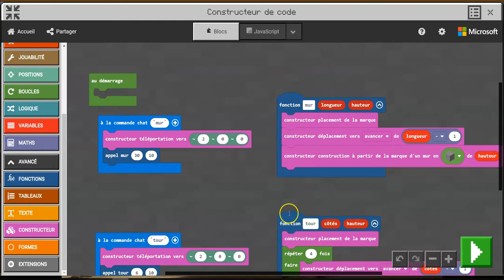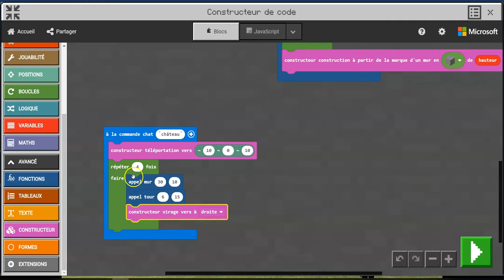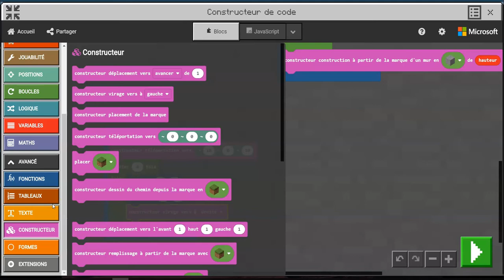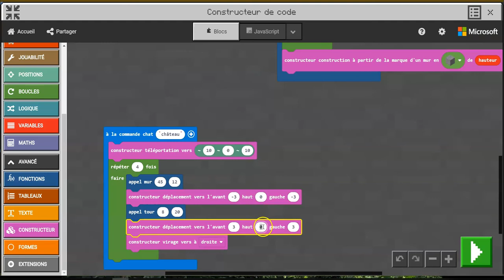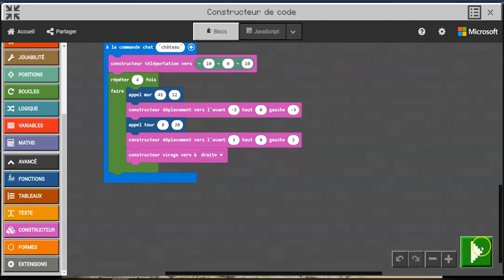Construire un château